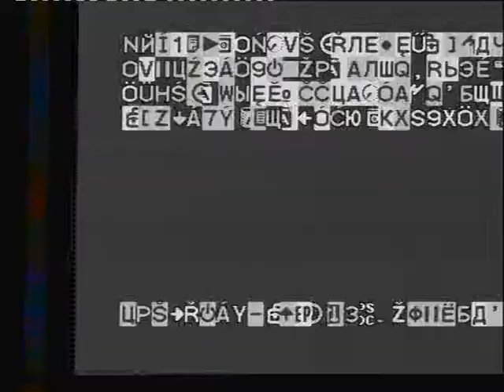Ventspils draudze "Jaunā paaudze" (NG) finanses, 10.05.2015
O.Pērkons